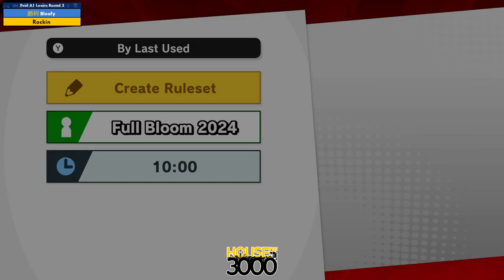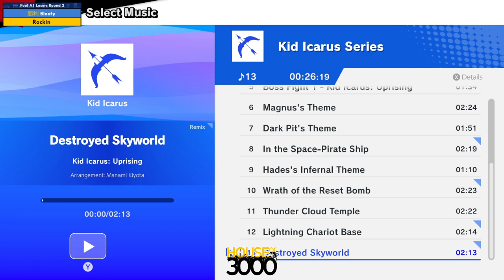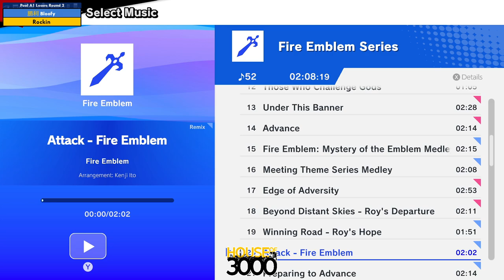Xeno336 Pool A1 Losers Round 2 Bloofy vs Rockin